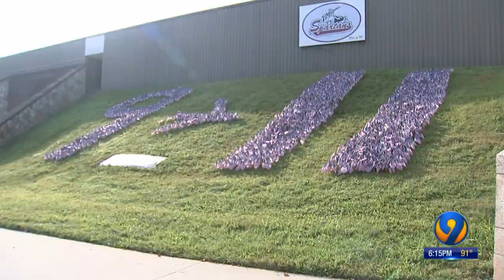South Caldwell 911 Memorial Channel 9 News WSOC TV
South Caldwell 911 Memorial Channel 9 News